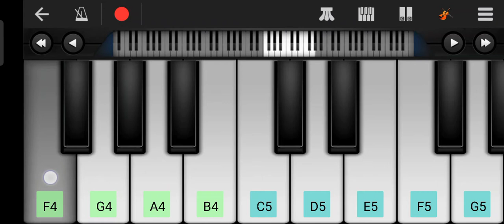Ms dhoni sad song on piano from-Revati walkband perfectpaino Msdhonisadsong onpiano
Ms dhoni sad song on piano
piano online learning,
online piano learning,
piano man,
piano man chords,
piano app,
piano songs,
instrumental,
piano tutorial,
piano game,
piano game online,
perfect piano,
walk band,
game,
piano music,
pianoteq,
piano kaufen,